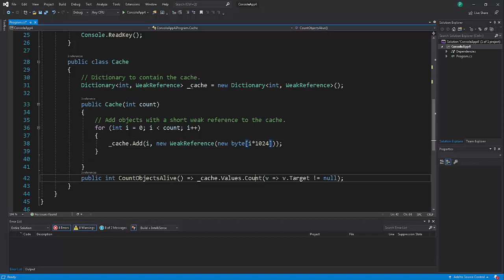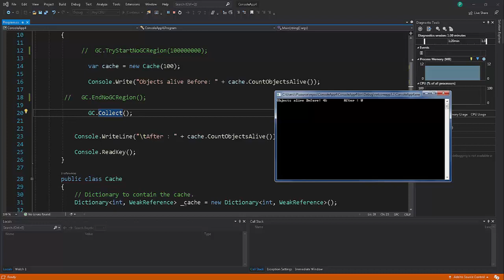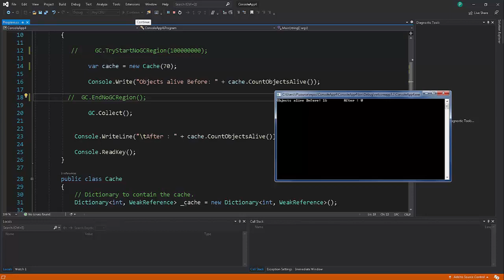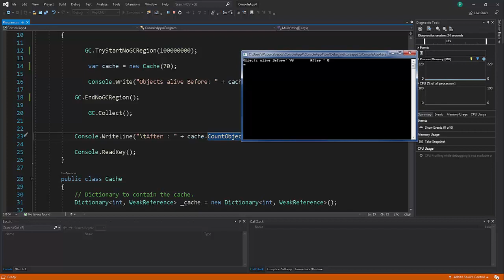How to prevent the garbage collector from working in code [arabic]